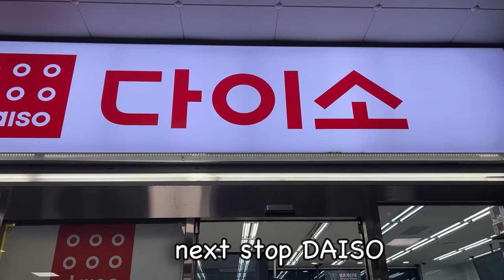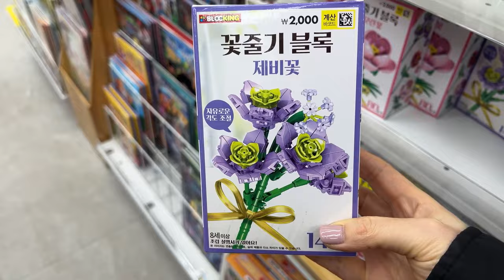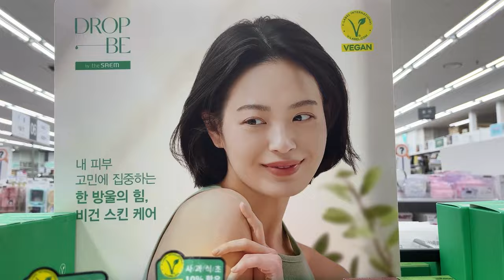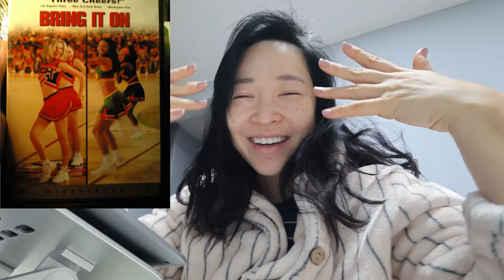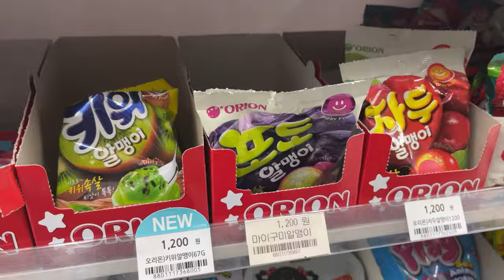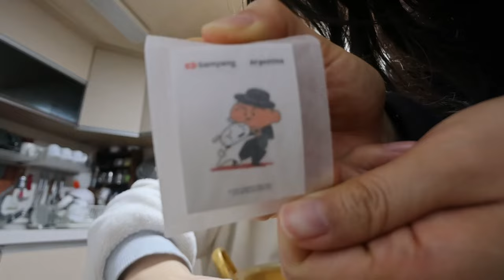living in Korea | Daiso snacks, convenient store snacks in Korea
going to Daiso, eating gopchang, going to osan, convenient store shopping

ssol

music

oneul

-Holiday
-tteokbokki
-yawning
-summer fairy